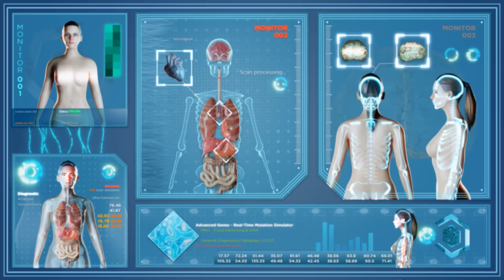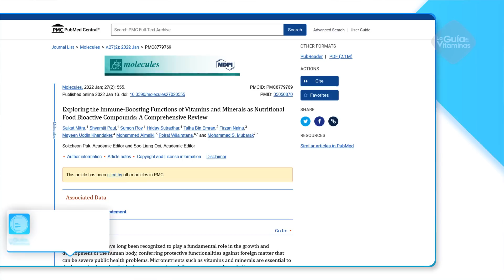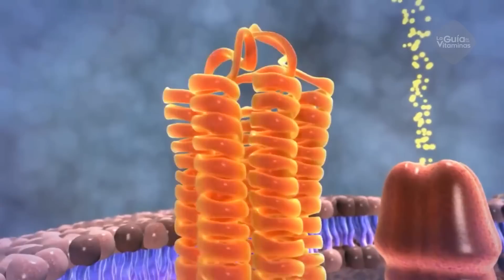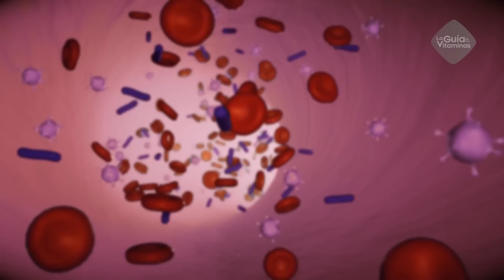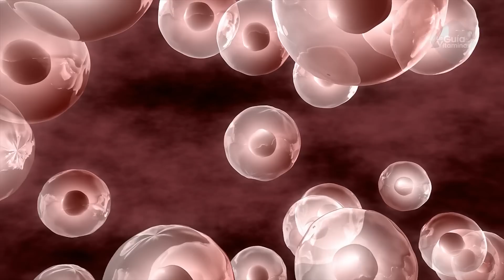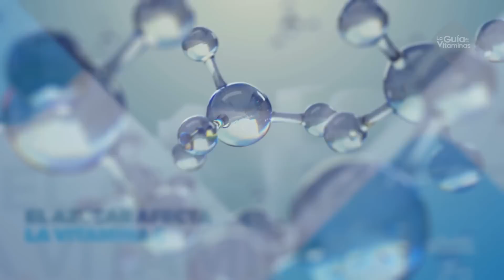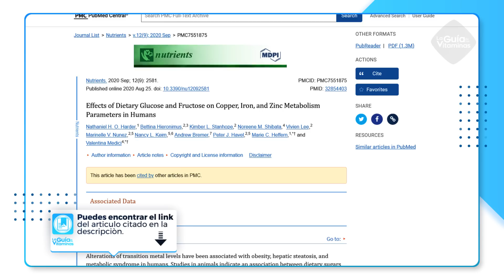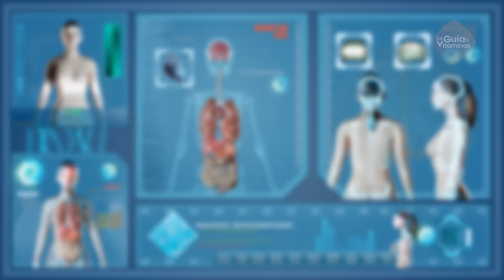¡ALERTA! Este Alimento PARALIZA TUS DEFENSAS, no lo comas tu sistema inmune te AGRADECERÁ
Este Alimento PARALIZA TUS DEFENSAS Y NO LO SABES Paraliza Tu Sistema Inmune.

En este vídeo te vamos a decir las consecuencias de comer azúcar para tu sistema inmune y qué comidas son las mejores para fortalecerlo, para que así puedas dejar el hábito de las cosas azucaradas como el refresco más fácilmente.